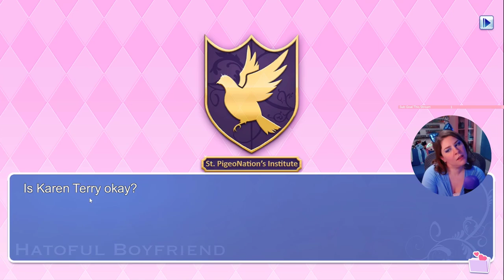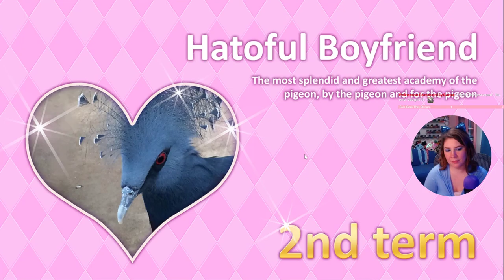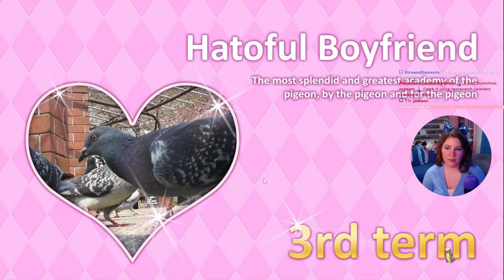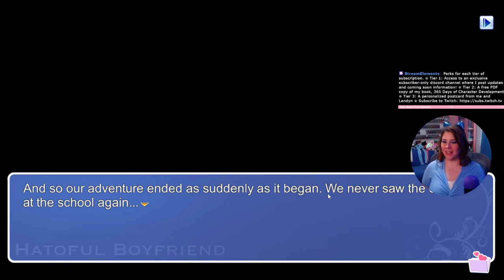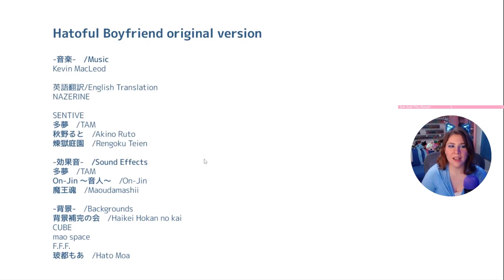Hatoful Boyfriend Blind 100% - To the End of Emptiness